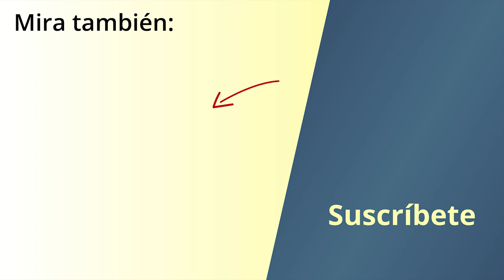▶️ El Día que MURIÓ el SILENCIO │ De lo MEJOR del Cine Boliviano del director Paolo Agazzi 📚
🔴 "También la Lluvia" (2010) es una película española cuya historia se desarrolla en Bolivia y toca temas muy interesantes, descubre más de ella acá:  👇👇

El día que murió el silencio es una película boliviana dirigida por el cineasta ítalo-boliviano Paolo Agazzi. Protagonizada por Darío Grandinetti, filmada el año 1998 en Totora, un municipio ubicado en el Departamento de Cochabamba.

Es la primera película boliviana grabada con sonido Dolby Digital, su costo de producción fue bastante elevado comparado con los presupuestos de otras películas bolivianas.

Vemos una historia que se desarrolla en el campo de los valles bolivianos, la cual puede reflejar perfectamente la vida en el campo de otros países de Sudamérica. Paolo Agazzi muestra su gran habilidad creando una obra bastante dinámica, que es entretenida de principio a fin, sirviéndose de un montaje muy efectivo que es potenciado por un guion bien estructurado que nos va llevando poco a poco al clímax de la película

Si quieres explorar más del cine boliviano, esta es la película ideal para recordar un clásico de los 90s.